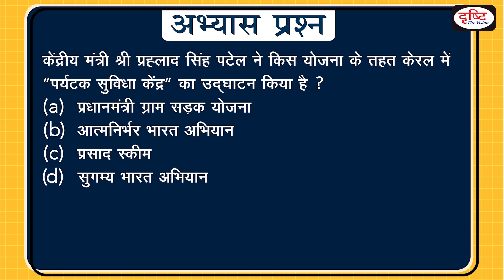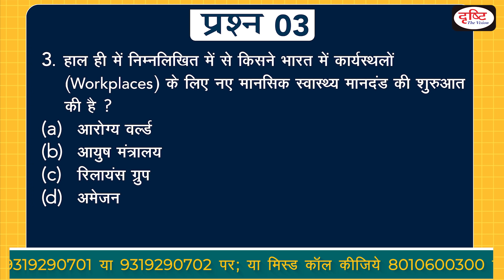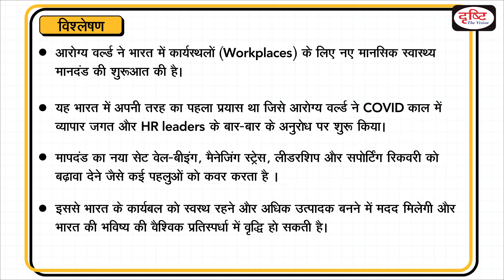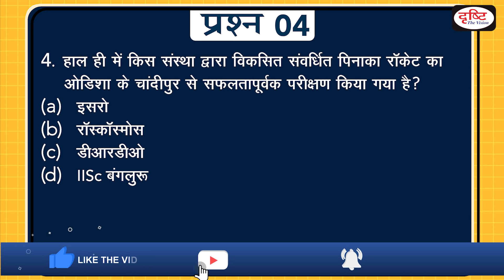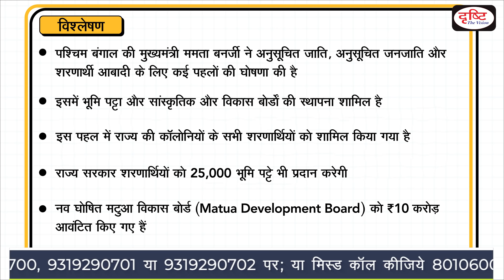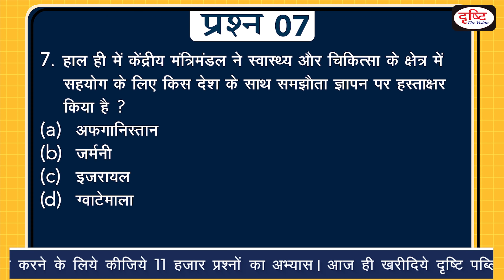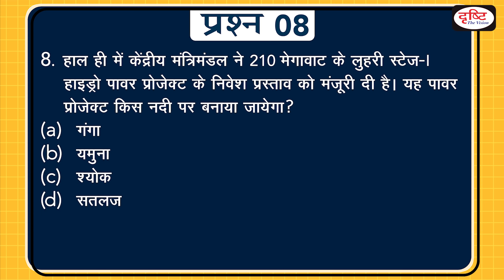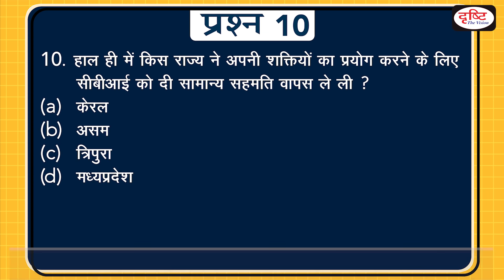Today's Gk - 5 NOVEMBER 2020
प्रिय व्यूअर्स, उम्मीद है आप स्वस्थ और सुरक्षित होंगे। बीते लॉकडाउन के चलते हम पिछले लम्बे समय से Today's GK को भिन्न फॉर्मेट (5 प्रश्न करेंट और 5 प्रश्न स्टेटिक) के तौर पर पेश कर रहे थे | जैसा कि हमने आपसे वायदा किया था कि स्थितियाँ अनुकूल होते ही हम अपने पुराने प्रारूप में लौटेंगे |  अब Today's GK फिर से अपने स्थापित प्रारूप (10 प्रश्न करेंटअफेयर्स से ) में शुरू हो है| इतने दिनों तक हमारा सहयोग देने के लिए आप सभी का आभार !

1. Videos by Dr. Vikas Divyakriti To

2. The Point- Short Notes

7. To The Point- Special

15. Concept Talk- By Dr. Vikas Divyakirti

16. GS Mains Paper Discussion- 2019

20. How To Fill D.A.F (Mains Form)

21. Answer Writing Tips (by Dr. Vikas Divyakirti)

24. Indian Economy- Target PT 2019

25. G.S. Mains Paper Discussion- 2018

26. Hindi Literature Paper Discussion- 2018